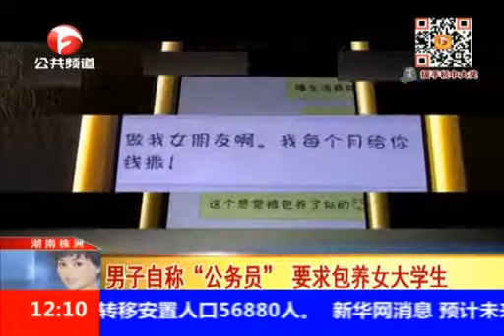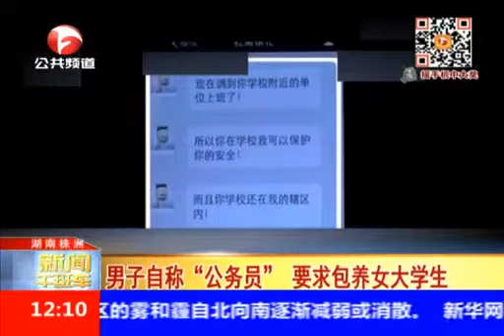暗拍公務員求包養女大學生 承認有家室"接頭"需暗語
民警微信搖到賣淫妹摧毀招嫖團